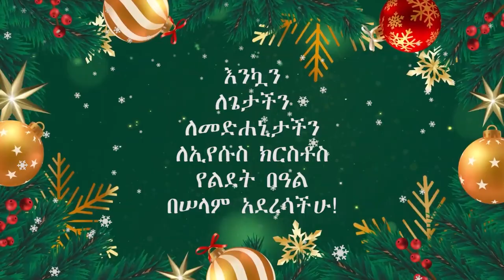የኢየሱስ ክርስቶስ ልደት መታሰቢያ ፕሮግራምን ሰበታ ከሚገኘው የኢትዮጲያ ቃለ ሕይወት የልጆች ማሳደጊያ ግቢ በሕይወት ቲቪ ብቻ